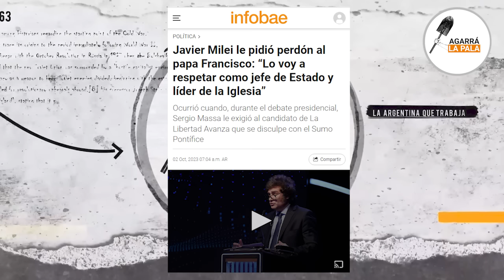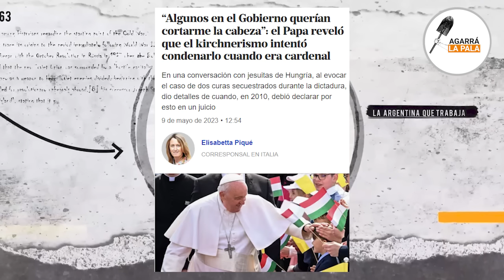Massa lo quiso ensuciar a Milei con el Papa Francisco Y LE SALIÓ EL TIRO POR LA CULATA: "No perdona"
El candidato de Unión por la Plata intentó que el candidato libertario pise le palito con Francisco pero le recordaron su imperdible archivo.